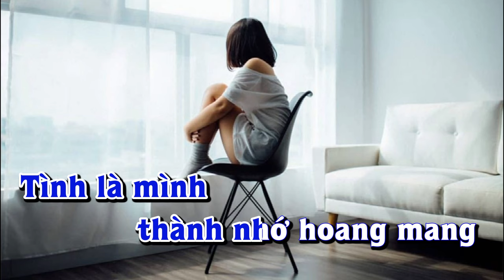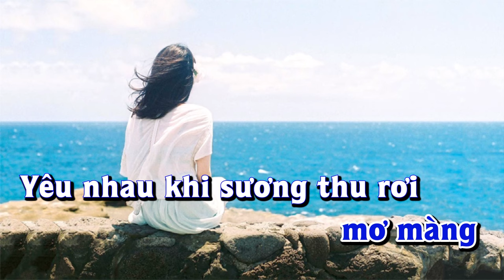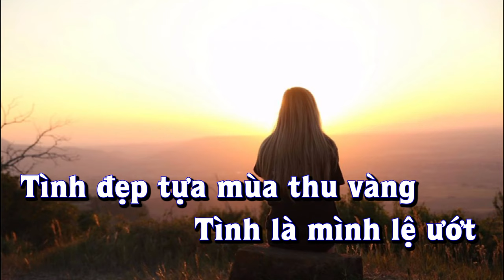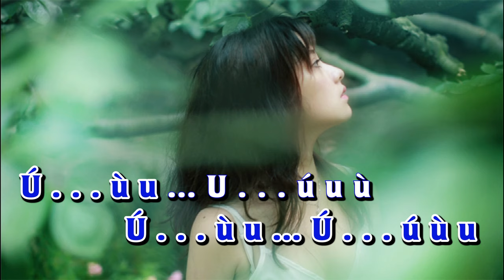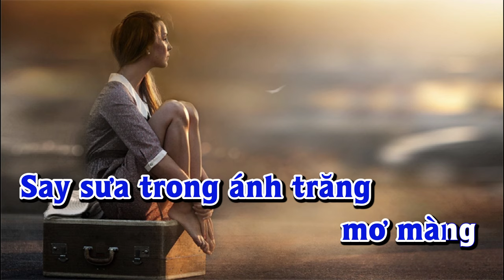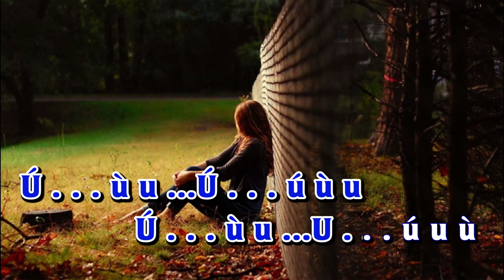Karaoke - TÌNH Tone Nam | Văn Phụng | Lê Lâm Music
Lê Lâm Music KaraokeTÌNHToneNam
KaraokeNhạcSốngTÌNHToneNam